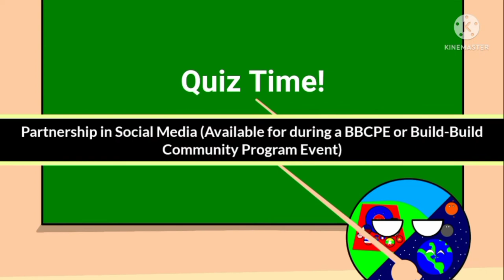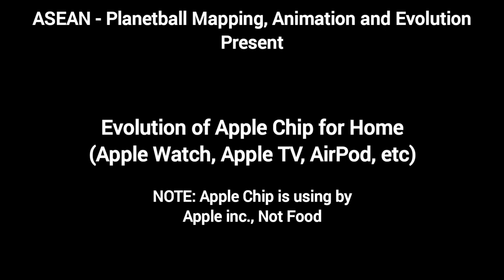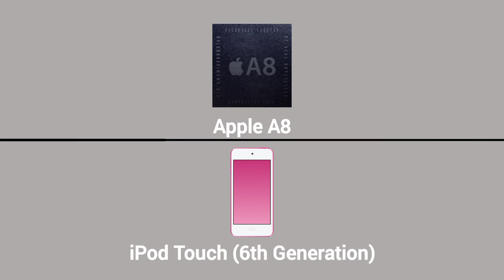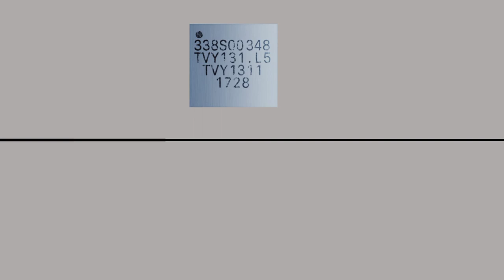Evolution of Apple Chip for Home (Apple Watch, Apple TV, AirPod, etc)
Apple A4 1:21
Apple A5 1:37
Apple A8 1:53
Apple A10 Fusion 2:16
Apple A10X Fusion 2:26
Apple A12 Bionic 2:36
Apple H1 2:46
Apple S5 3:08
Apple U1 3:18
Apple W1 3:28
Apple W2 3:38
Apple W3 3:48